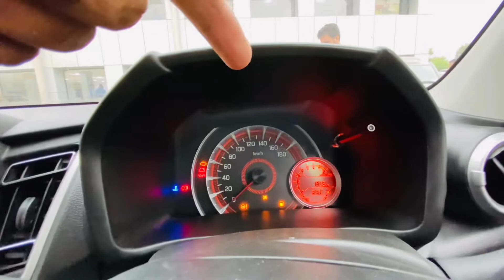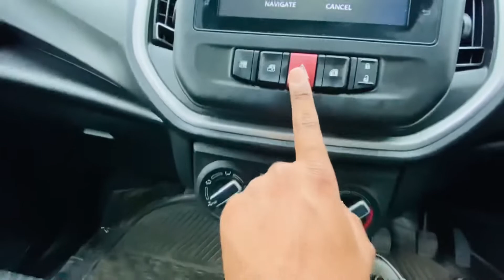Celerio Top ModeL 2022 Full Review (maruti Suzuki) Full Detail